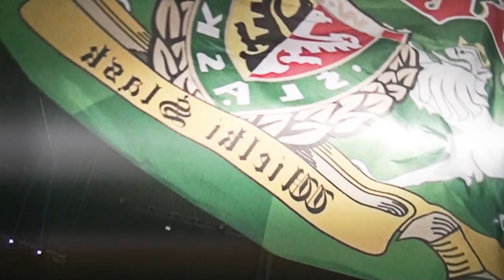Wysoki Kontrast - WKS Śląsk Wrocław Film Dokumentalny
WKS - Pełnometrażowy Film Dokumentalny jest projektem tworzonym przez pasjonatów dla pasjonatów. Wieloletnie doświadczenie w branży filmowo-telewizyjnej naturalnie ewoluowało w podjęcie wyzwania realizacji filmu, trudnego, prawdziwego i budzącego wiele oczekiwań, zarówno w świecie kibiców, jak i samych sportowców. Dzięki połączeniu sił wielu specjalistów z dziedzin filmu, grafiki oraz muzyki, a także wykorzystaniu nowoczesnych technik zapisu, powstanie film dynamiczny, wzruszający, a co najważniejsze ukazujący i wyzwalający prawdziwe emocje.
FIlm o kibicach, klubie, Wrocławiu.
Puchar zdobyty - Twierdza Wrocław nadal świętuje wielki piłkarski sukces. Cieszą się wszyscy: fanatycy, pikniki, wrocławianie. Cieszy się cała kadra, Orest Lenczyk.
Ale klub nie osiadł na laurach. Przed nami Liga Mistrzów.
Nasz trailer pokazywany był podczas prezentacji zawodników WKS Śląsk Wrocław na sezon 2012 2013.